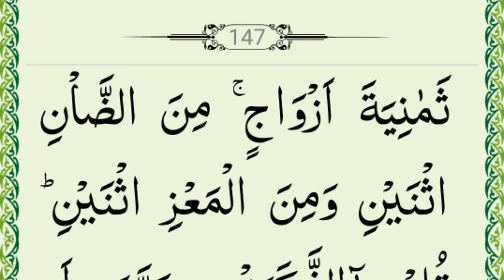Quran Para 08 Full { Complete Quran para 08|| full HD arabic text} Para 08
Salam.

Best Surah.